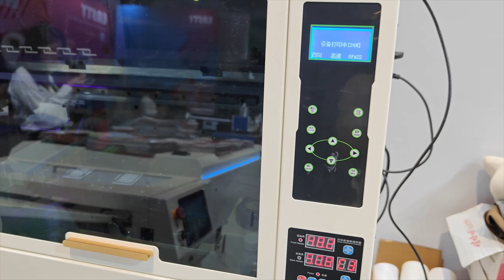5 heads DTF printer 12 colors CMYK ORGB fluorescent inks